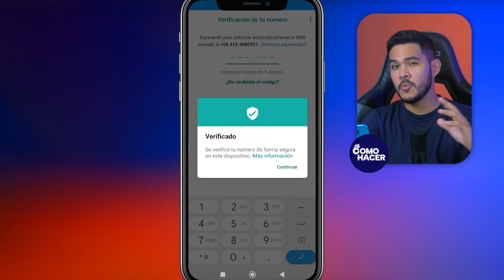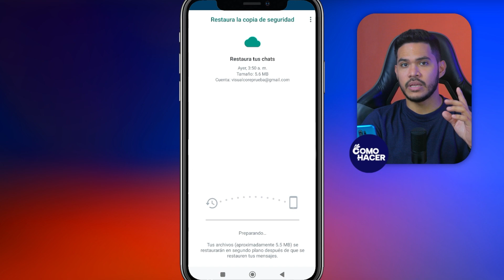Cómo RECUPERAR MI CUENTA de WhatsApp Robada - ✔️ Con Verificación en dos Pasos ✔️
Si tu teléfono fue robado o hackeado y quieres recuperar tu cuenta de WhatsApp, en este video te mostramos los pasos que debes dar para lograrlo. Conoce Cómo RECUPERAR tu CUENTA de WhatsApp Robada. Aprende los pasos que debes seguir para recuperar tu cuenta usando tu código de verificación en dos pasos y así poder tener de regreso todos tus datos e información sin ningún problema.